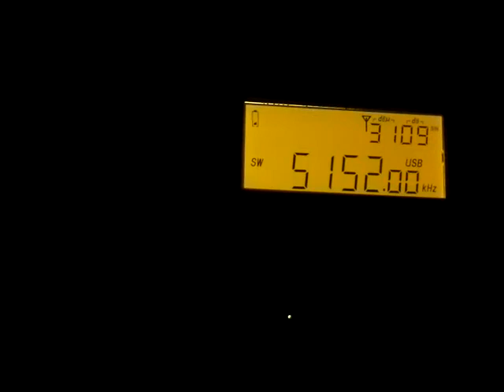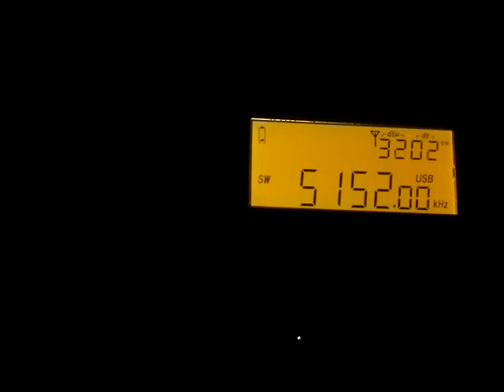5152/5153 khz digital number station ?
recorded at corfu greece around midnight 22/9/21